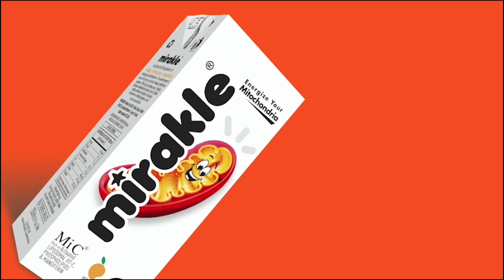அதிமுகவை எதிர்த்து நிற்கும் சக்தி யாருக்கும் இல்லை : துணை முதல்வர் ஓ.பன்னீர்செல்வம்